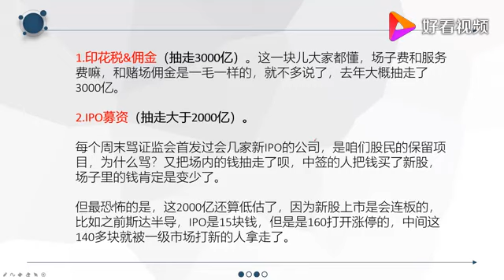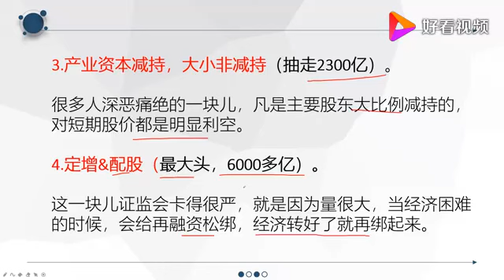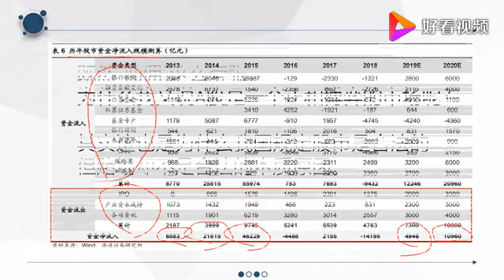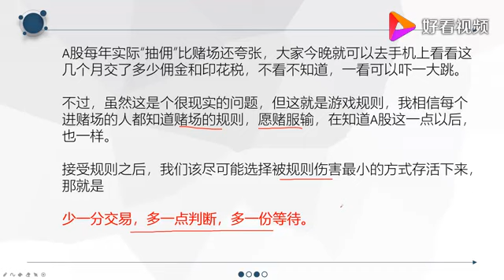股民亏钱的真实原因曝光：A股抽佣比赌场还夸张！